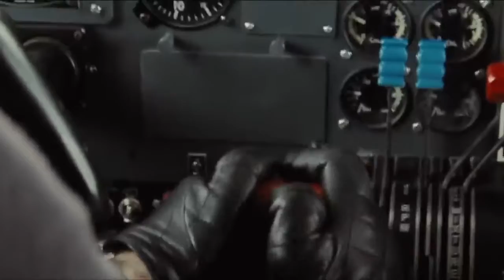Spectre plane chase but with the music from The Spy Who Loved Me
The plane chase from SPECTRE but with the music from THE SPY WHO LOVED ME